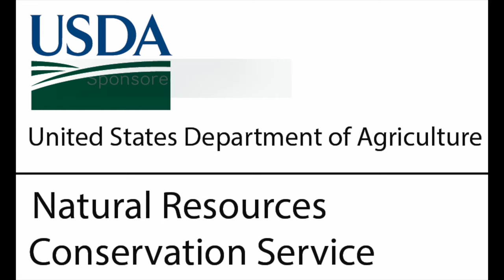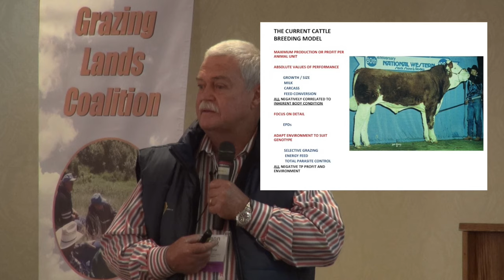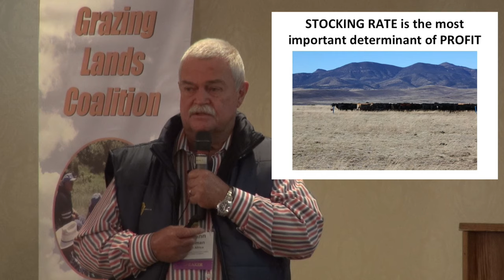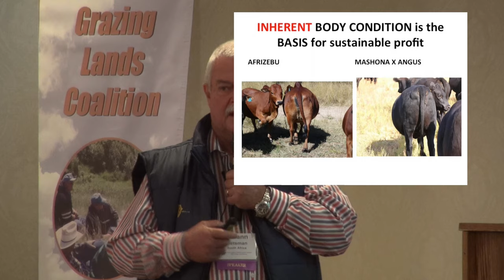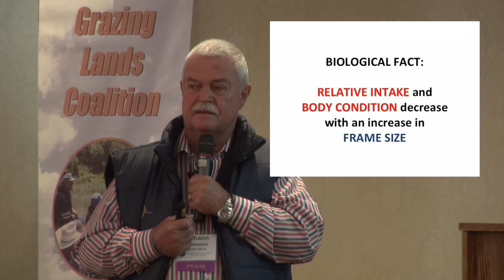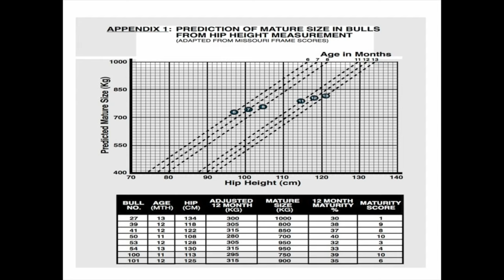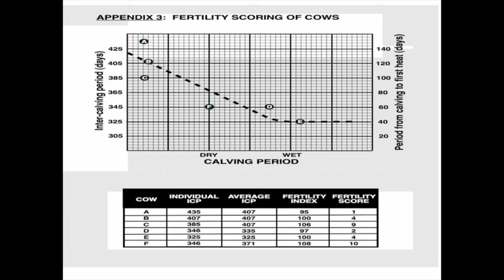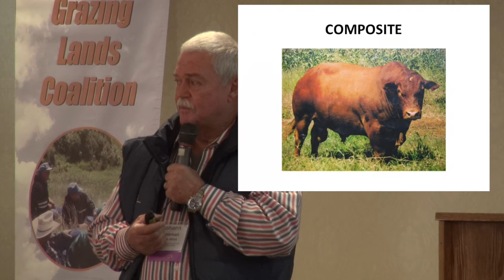2017 NDGLC Johann Zeitsman "The Missing Dimension in Cattle Breeding - Inherent Body Condition"